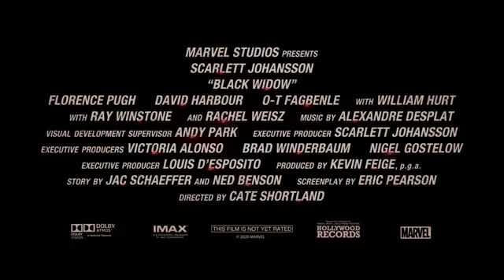Black Widow Official Trailer #2